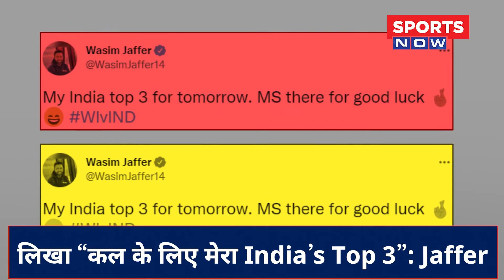West Indies के खिलाफ T20I series के पहले मैच के लिए Wasim Jaffer ने दी ये खास tips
भारत के पूर्व खिलाड़ी Wasim Jaffer ने tweet कर India Vs West Indie T20 series के पहले मैच के लिए India के top 3 बल्लेबाज बताए। Jaffer ने पूर्व कप्तान MS Dhoni के बारे में लिखा।

About Sports Now
Sports Now brings out latest updates and news along with analysis, exclusive interviews of related personalities, live chats, unknown facts, match reports, controversies and every little detail you need to know about your favorite sport and sportsperson!

स्पोर्ट्स Now (Sports Now) खेल जगत से जुड़ी हर छोटी बड़ी खबर आप तक पहुंचाता है। Sports Now के यूट्यूब चैनल (YouTube channel) पर आपको स्पोर्ट्स (sports) से जुड़ी हर ब्रेकिंग न्यूज (Breaking News), विश्लेषण (Analysis), मैच रिपोर्ट (Match Report) खेल से जुड़े विशेषज्ञों और Players के Exclusive Interview और हर प्रकार की जानकारी मिलेगी।